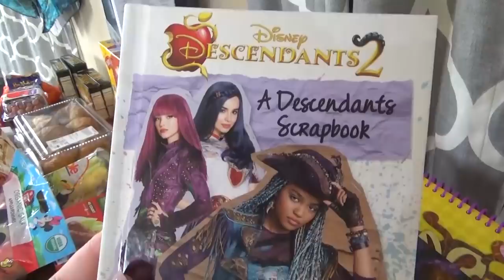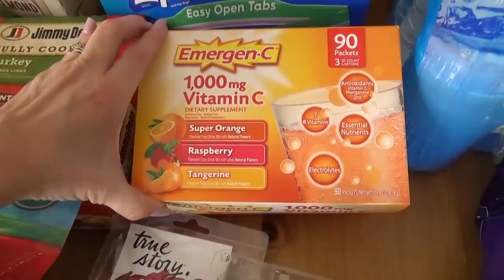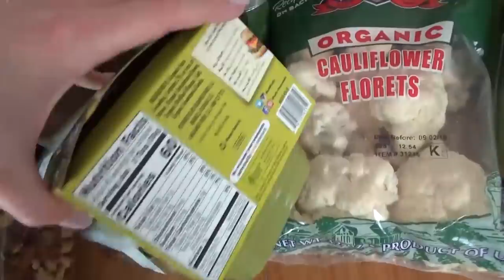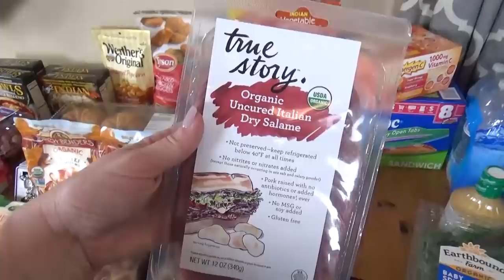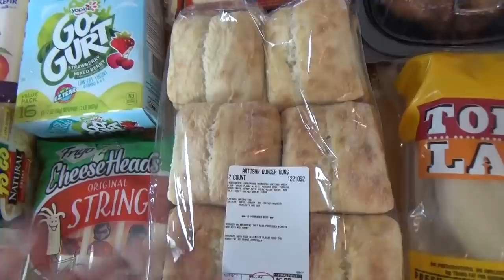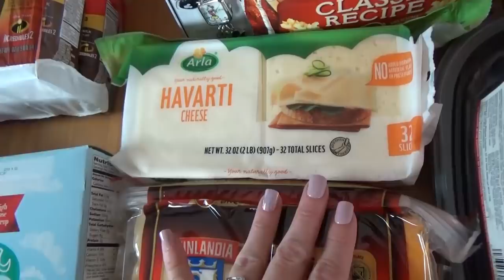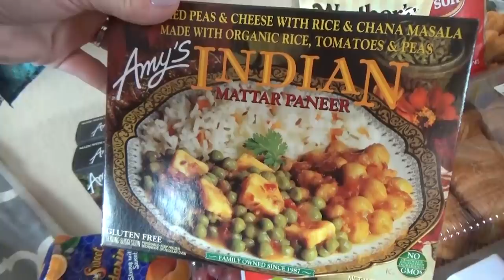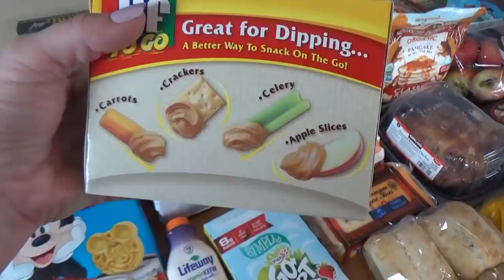HALLOWEEN ALREADY at COSTCO?! 🎃 HUGE Grocery HAUL & Shop with Me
We found HALLOWEEN awesomeness at Costco! Join us today for a "shop with me" and a HUGE grocery haul from Costco AND Walmart! We just got back from our trip to Georgia and Tennessee and that means we REALLY needed to pick up groceries for the house. We needed thing to make Bunches of Lunches, things for recipes I'm hoping to make AND things to go out of town again next week to Disneyland!